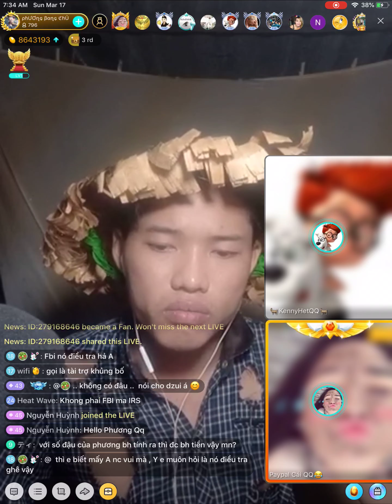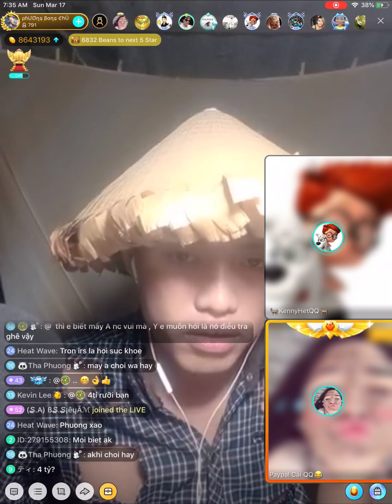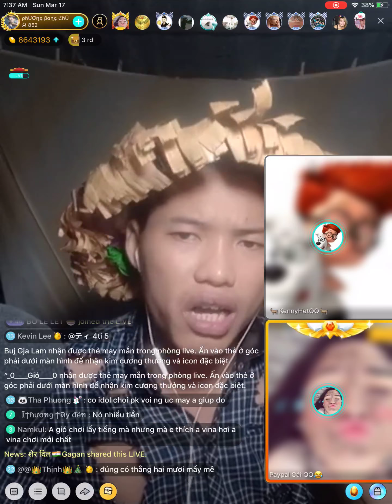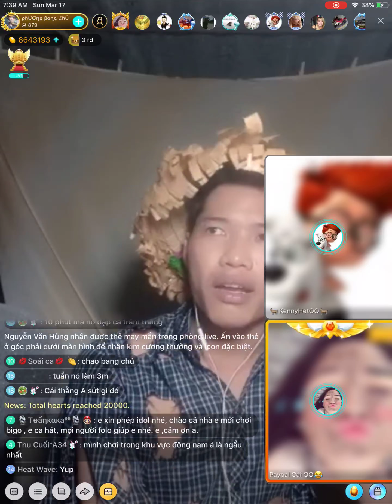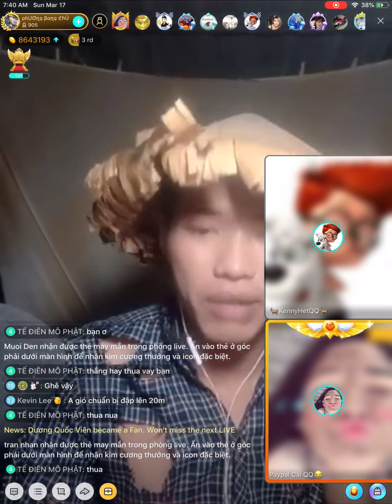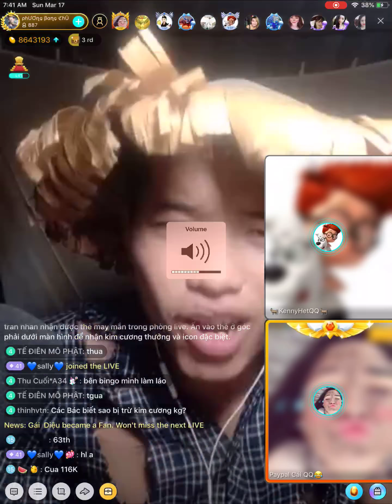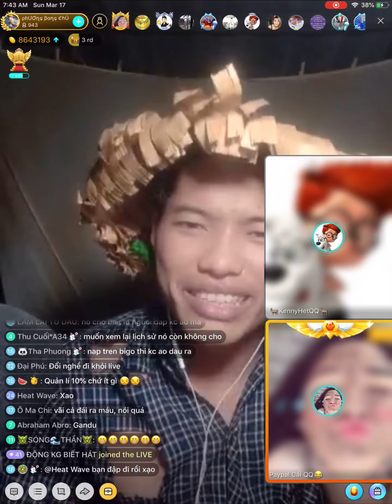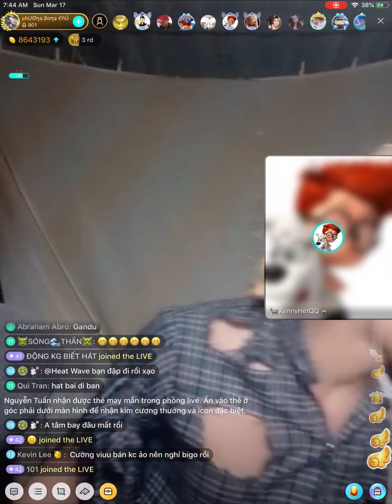Viet kieu ngheo thich lam dai gia online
lam dai gia ngoai doi ko duoc .thoi thi ta cu vung tien len bigo lam dai gia ao .cai ket la tra no the credit chet con me no luon